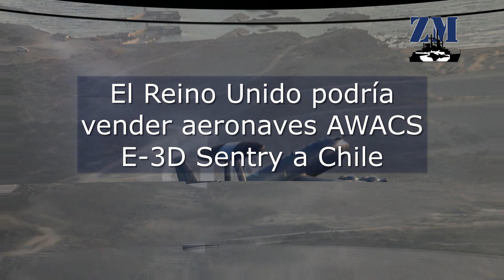El Reino Unido podría vender aeronaves AWACS E-3D Sentry a Chile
En el día de ayer, 18 de enero, medios del Reino Unido se hicieron eco de un rumor que tiene como protagonista a las ya retiradas aeronaves AWACS E-3D Sentry de la Royal Air Force (RAF). Por medio de una publicación en el medio UK Defense Journal, fue informado Chile podría esta interesado en la adquisición algunas de estas aeronaves.